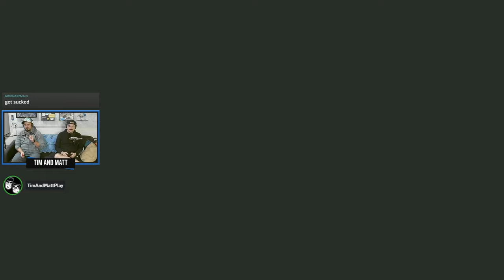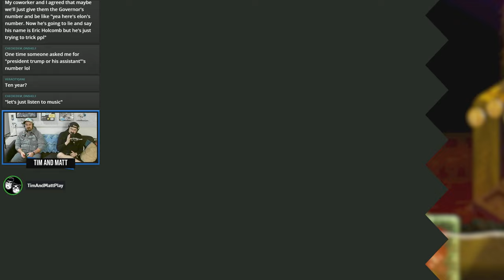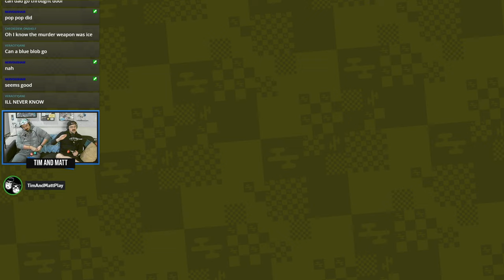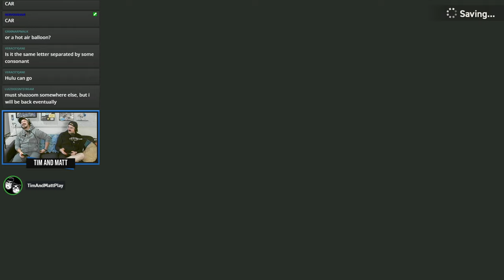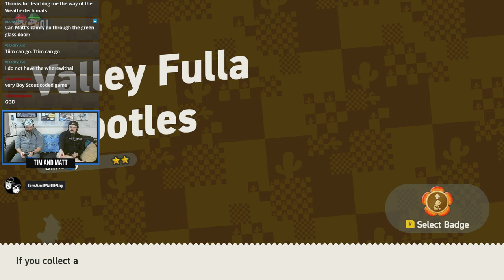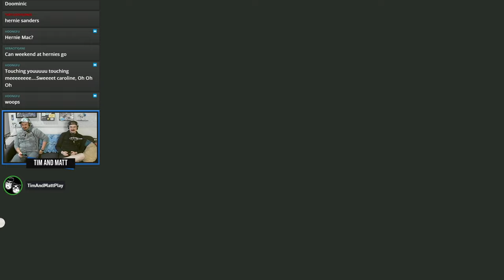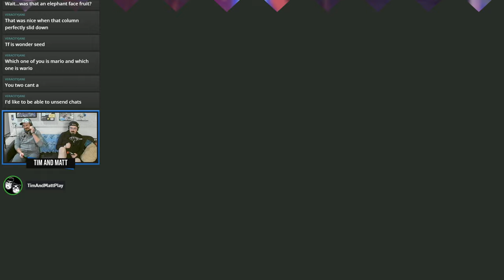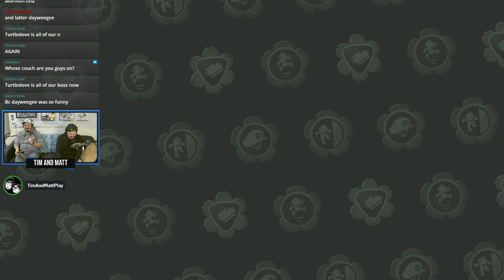Tim & Matt Play Super Mario Bros. Wonder : Part 4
Medically wet.